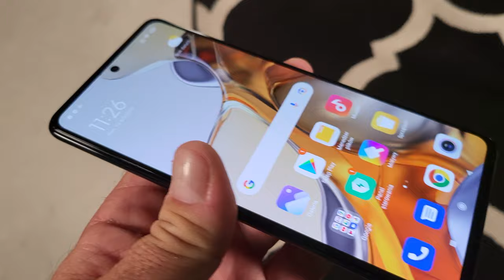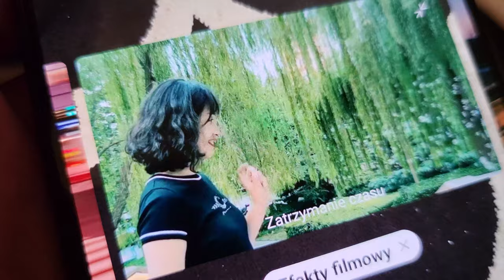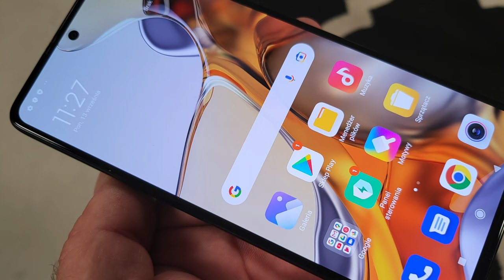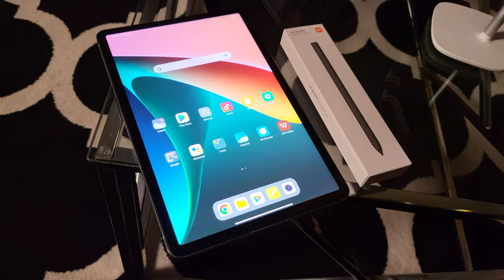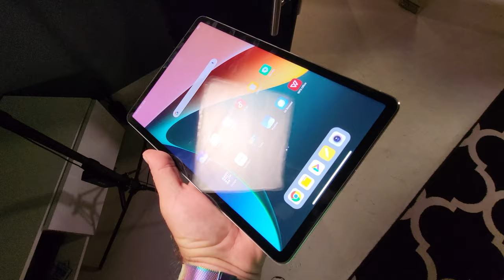Xiaomi 11T, Xiaomi 11T Pro, Xiaomi 11 Lite 5G NE i Xiaomi Pad 5 - prosto z premiery, relacja mGSM.pl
Xiaomi 11T i Xiaomi 11T Pro to pokrewne konstrukcje. Różni je kilka istotnych szczegółów, ale jeszcze więcej je łączy. Smartfony wyglądają niemal identycznie. Mają płaskie ekrany ze szkłem Gorill Glass Victus oraz szklane plecki o zaokrąglonych krawędziach. Ważą cechą stylizacji są też płasko ścięte krótsze boki obudowy. Na górnym - jest plastikowa wstawka, pod którą chowają się anteny. Co jeszcze różni nowe smartfony? Przede wszystkim procesory. Xiaomi 11T dysponuje układem MediaTek Dimensity 1200U, zaś w modelu 11T Pro znajdziemy flagowy układ Qualcomm Snapdragon 888. Smartfony mają dwuczęściowe akumulatory o pojemności 5000 mAh, ale ładujące się z różną mocą. Xiaomi 11T ładuje akumulator mocą 67 W, podczas, gdy w Xiaomi 11T Pro moc ładowania osiąga imponujące 120 W. Pozwala to napełnić baterię w 17 minut, bez skracania jej żywotności. Producent deklaruje, że po 800 cyklach ładowania, akumulator zachowa 80% pierwotnej pojemności. Co ważne - w obu modelach odpowiednie ładowarki znajdziemy w zestawach.

Oba modele wyposażono w podobne aparaty fotograficzne. Podstawę zestawu foto stanowi matryca 108 megapikseli, której towarzyszy aparat szerokokątny 8 Mpx o polu widzenia 120 stopni. Komplet uzupełniają jeszcze aparaty telemakro 5 Mpx i selfie - 16 Mpx. Modele są promowane hasłem Cinemagic, wskazującym, że wyposażono je w szereg dodatkowych opcji związanych z filmowaniem. Warto dodać, że model Xiaomi 11T Pro dysponuje możliwością nagrywania w rozdzielczości 8K i z HDR10+. Telefony wyposażono w 6,67-calowe wyświetlacze AMOLED o rozdzielczości 2400x1080 pikseli, z odświeżaniem obrazu z częstotliwością 120 Hz oraz panelu dotykowego 480 Hz, a do tego z jasnością sięgającą tysiąca nitów. W modelu Pro ekran ma dodatkowo wsparcie dla Dolby Vision. Xiaomi 11T Pro i Xiaomi 11T dostępne są w trzech kolorach z wykończeniem szczotkowanym: Meteorite Gray, Moonlight White i Celestial Blue. Ceny zaczynają się od 499 euro za Xiaomi 11T i 649 euro za Xiaomi 11T Pro. Xiaomi 11T dostępny jest w dwóch wariantach, 8+128 i 8+256 GB. Warianty Xiaomi 11T Pro to z kolei 8+128, 8+256 oraz 12+256 GB. Dokładniejsze ceny poznamy później. Na polskim rynku oba modele pojawią się w październiku. Warto podkreślić, że modele serii Xiaomi 11T mają zagwarantowane trzy aktualizacje do kolejnych wersji systemu oraz 4-letnie wsparcie aktualizacjami zabezpieczeń.

W roli mistrza drugiego planu wystąpił dziś model Xiaomi 11 Lite 5G NE. To tak naprawdę odświeżona wersja Xiaomi Mi 11 Lite 5G. Jak podejrzewam, z racji problemów na rynku półprzewodników, Xiaomi musiało zastosować inny procesor, niż w pierwowzorze. Postawiono na Snapdragona 778G Będzie on zestawiany z pamięciami w wariantach: 6+128, 8+128 i 8+256 GB. Poza nowym procesorem, pojawia się także dodatkowa, bardzo efektowna wersja kolorystyczna - Snowflake White. Rzeczywiście - wygląda, jakby była oszroniona. Pozostałe odmiany kolorystyczne również są niebrzydkie - można wybierać pomiędzy Truffle Black, Bubblegum Blue i Peach Pink.

Xiaomi 11 Lite 5G NE ma ponadto głośniki stereo, 6,55-calowy wyświetlacz AMOLED FHD+, 20-megapikselowy aparat do selfie oraz potrójny aparat tylny, z matrycami 64, 8 i 5 Mpx. Dodatkowe aparaty zajmują się oczywiście zdjęciami szerokokątnymi oraz makro. Urządzenie jest zasilane akumulatorem o pojemności 4250 mAh z szybkim ładowaniem 33 W. Ceny zaczynają się od 369 euro. Również i ten model pojawi się dopiero w przyszłym miesiącu. Na koniec dodam, że wszystkie trzy opisane wyżej smartfony mają funkcję pilota na podczerwień do sterowania domowym sprzętem, a także NFC, głośniki stereo  i boczne czytniki linii papilarnych.

Xiaomi ogłosiło dziś jeszcze globalną dostępność tabletu Xiaomi Pad 5. Jest to naprawdę zgrabne, smukłe (6,85 mm) i stosunkowo lekkie (500 g) urządzenie, z ładnie wykończoną tylną ścianką (w kolorach Cosmic Gray lub Pearl White), metalową ramką oraz wyświetlaczem otoczonym efektowną, wąską ramką. Rzeczony ekran ma przekątną 11 cali, rozdzielczość 2560 x 1600 pikseli oraz częstotliwość odświeżania 120 Hz. Matryca wyświetla ponad miliard kolorów i wspiera DCI-P3 i Dolby Vision. Tablet wykorzystuje procesor Qualcomm Snapdragon 860, wspierany przez 6 GB RAM-u i 128 albo 256 GB pamięci flash. Zasilanie zapewnia akumulator o pojemności 8720 mAh, napełniany dołączoną ładowarką 22,5 W. Tablet doposażono w aparaty fotograficzne 13 i 8 megapikseli, a także w cztery duże głośniki (16x20 mm) z Dolby Atmos i Hi-Res Audio. Sprzęt można opcjonalnie doposażyć w oferowany osobno rysik Xiaomi Smart Pen, który waży 12,2 g, ma czułość na 4096 poziomy nacisku i częstotliwość próbkowania 240 Hz. Cena wariantu 6+128 GB wynosi 349 euro, a dla wariantu 6+256 GB - 399 euro.